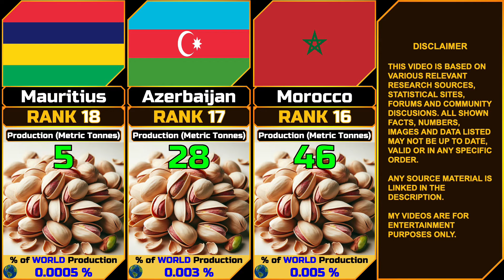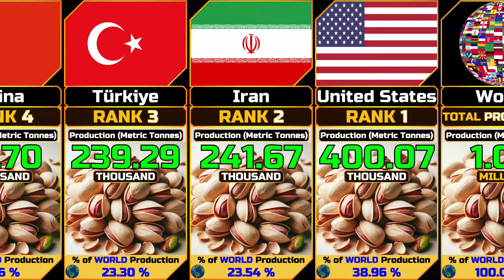Pistachios Production (Annual) by Country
In this video we show the Pistachios Production (Annual) by Country ordered in ascending order.